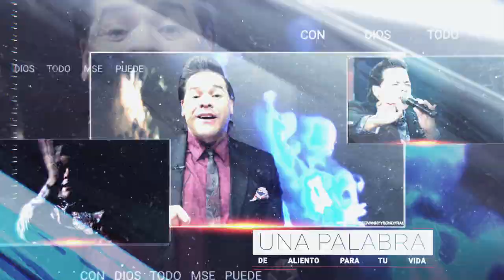Es tiempo de usar los talentos Espirituales / Devocional #13 Pastor Geovanny Ramirez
Contactar con los pastores: m.me/PastoresGeovannyYSondyRamirez